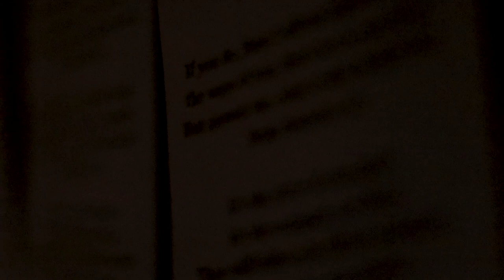Bathhouse EP Release - Love You Better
Love You Better, by Oh Land, as interpreted by PAFP. Film by Eboni Harvy